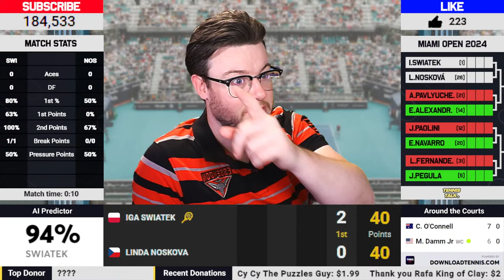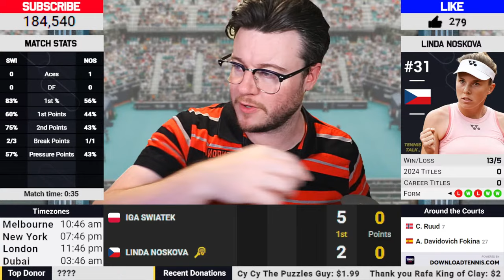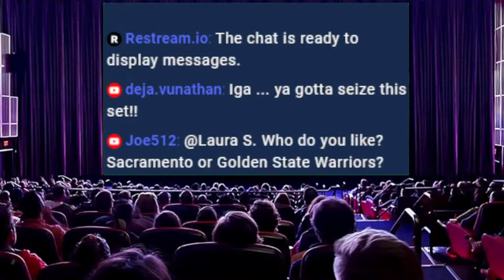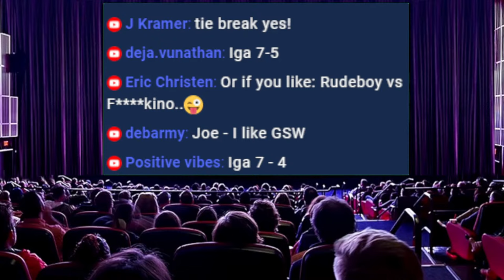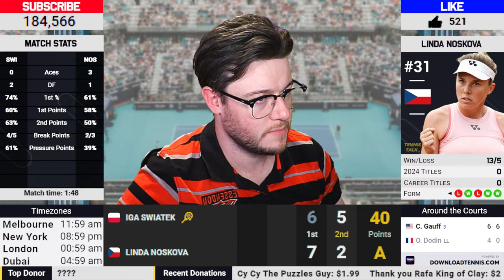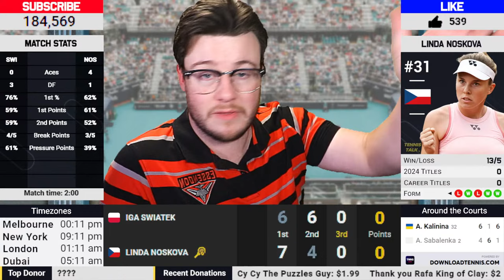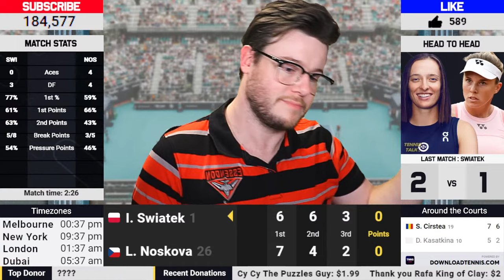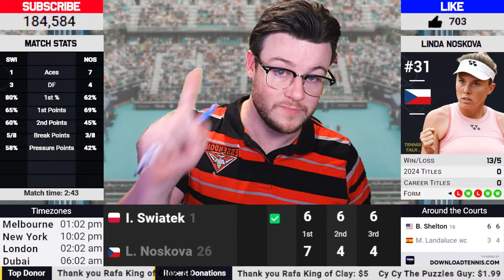SWIATEK vs NOSKOVA • WTA Miami Open 2024 • LIVE Tennis Play-by-Play Stream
Iga Swiatek vs Linda Noskova LIVE at the Miami Open 2024 on the WTA Tour. It will be a very interesting match up. Come join in the fun now with scoring and streaming commentary play by play to find out who will win.